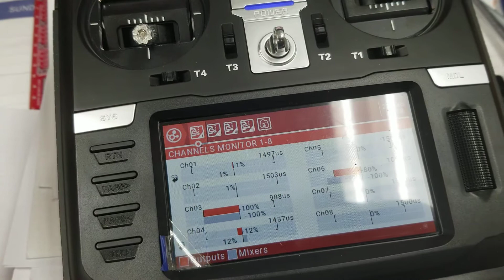Radiomaster TX16S bad stick centering.